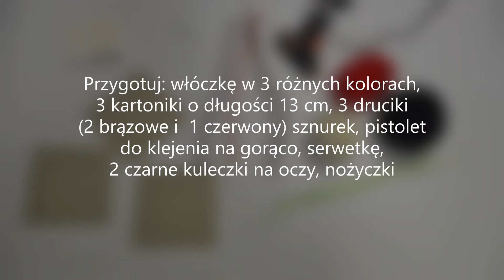Dom Kultura - Zrób to sam - Ptaszek - odcinek 2